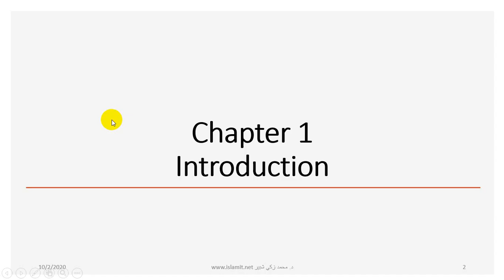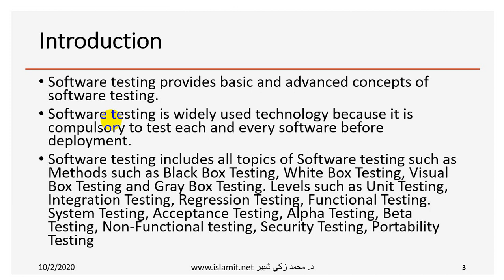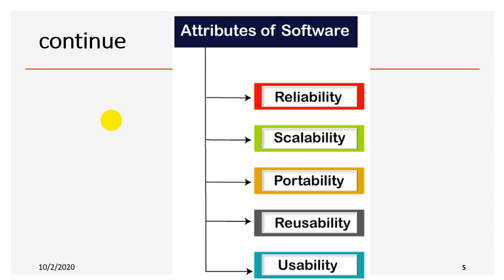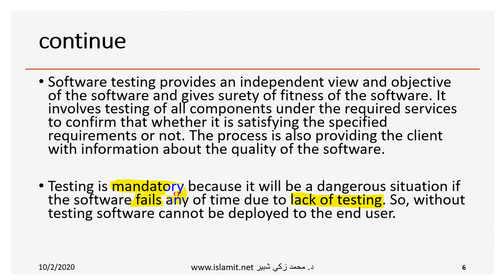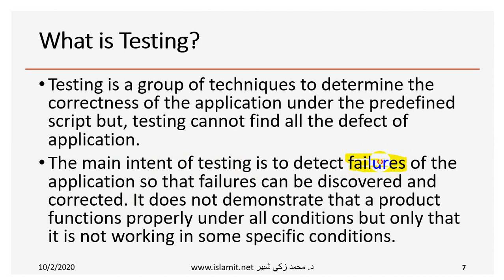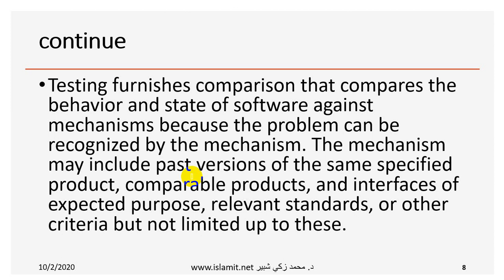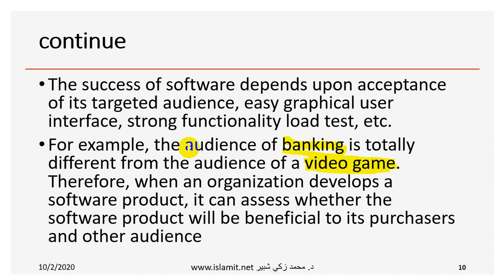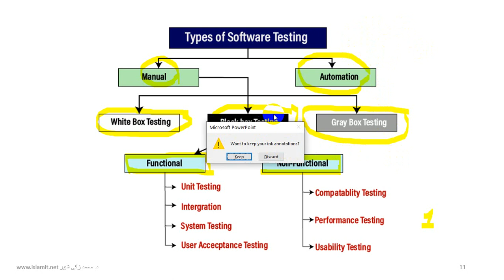اختبار أنظمة البرمجيات1-2